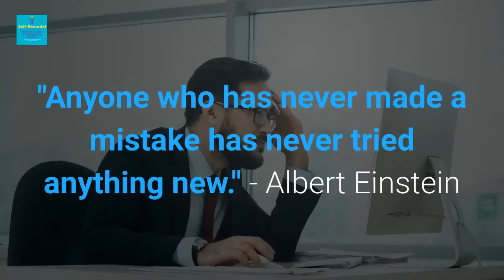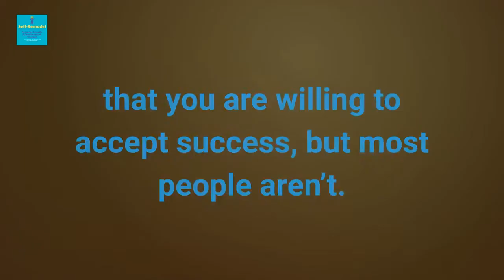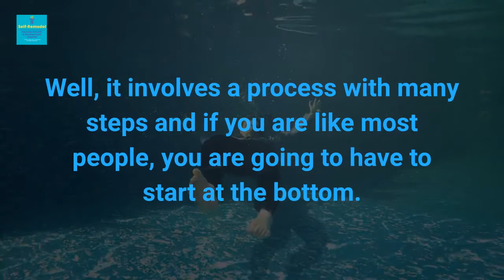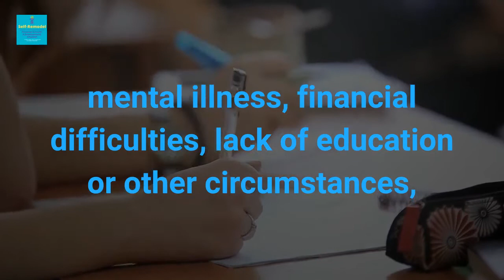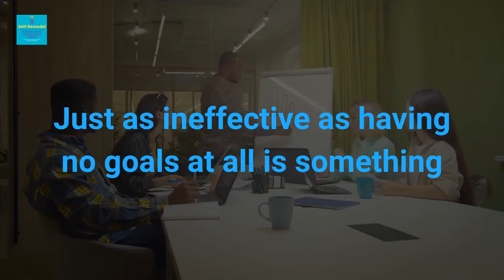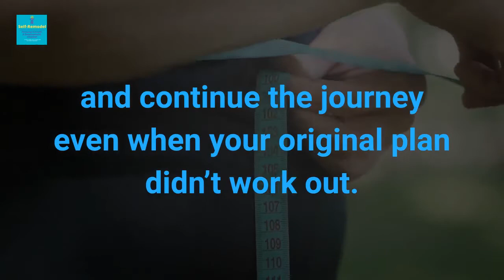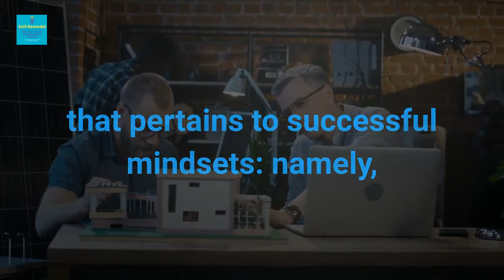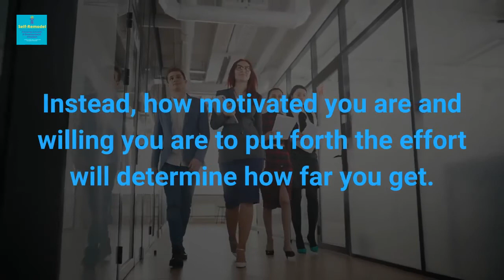How To Develop a Successful Mindset (Success Mindset, Positive Thinking, & Success Habits)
This video discusses how to develop a successful mindset. Welcome to Self-Remodel. Self-Remodel is a 'Personal Growth and Development Channel'. Relax, have fun as you see the video and become a better you and remodel yourself.